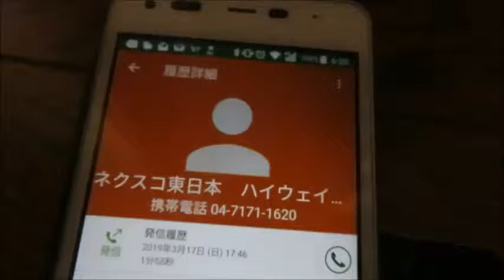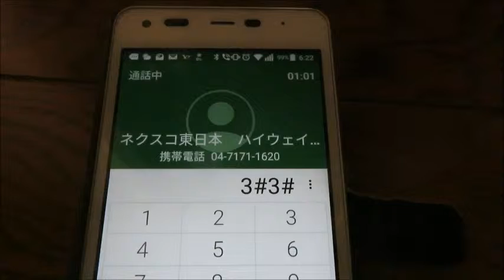6時を過ぎると凄く混雑してしまうC3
もう混雑し始めるんですね。